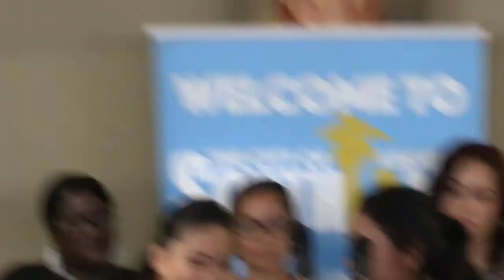Baptism: Karen Soria